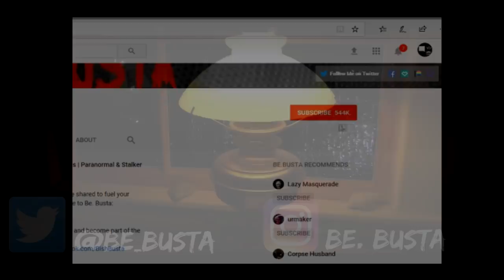Scary Stories | My First Boss Was On America's Most Wanted | r/letsnotmeet And Others